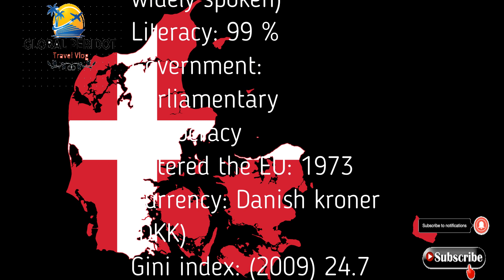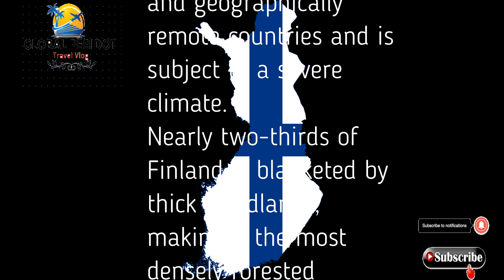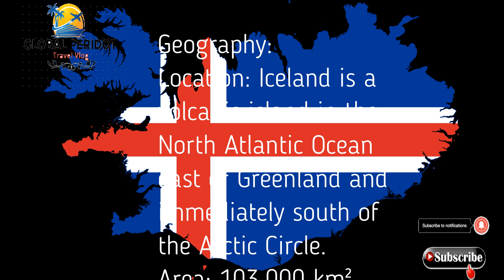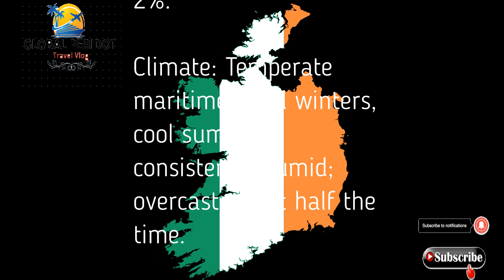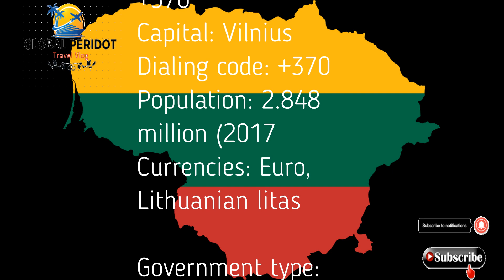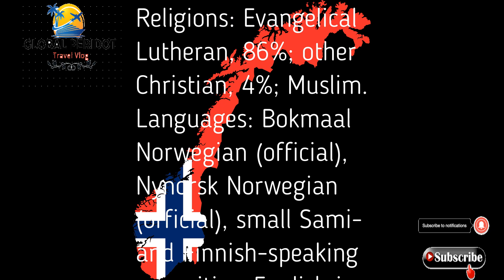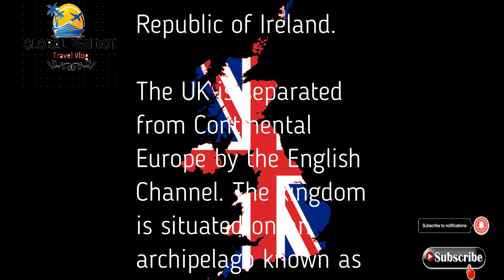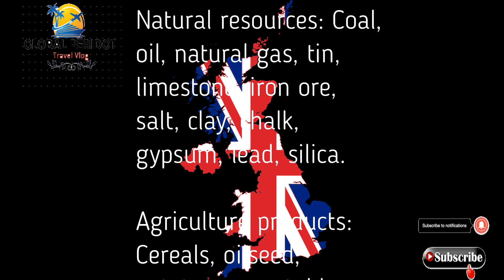DESTINATION | NORTHERN EUROPE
1 Denmark
2 Estonia
3 Finland
4 Iceland
5 Ireland
6 Latvia
7 Lithuania
8 Norway
9 Sweden
10 United Kingdom